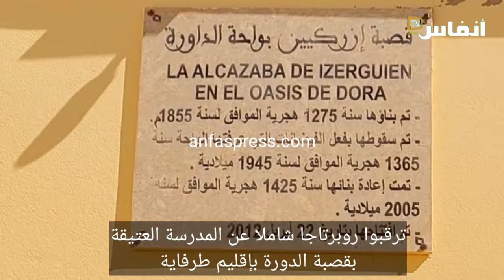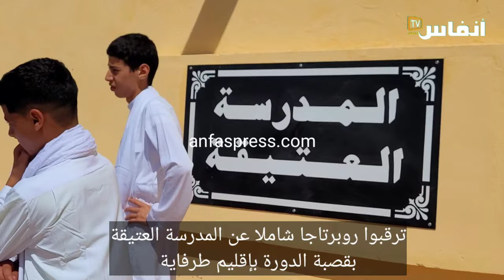أقوى لحظات روبورطاج المدرسة العتيقة بطرفاية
تم صباح يومه السبت 11 مارس 2023 بجماعة الدورة إقليم طرفاية تم إعطاء الإنطلاقة لتسجيل بالمدرسة العتيقة لتعليم القرآن الكريم بقصبة الدورة، هذا المشروع التربوي يتميز بمؤهلات حديثة ووسائل تعليم مريحة، كما أنه مكسب مهم للجهة من ناحية الإهتمام بحفظ القرآن الكريم وتعلم أصوله.